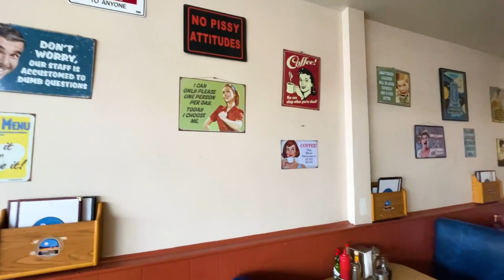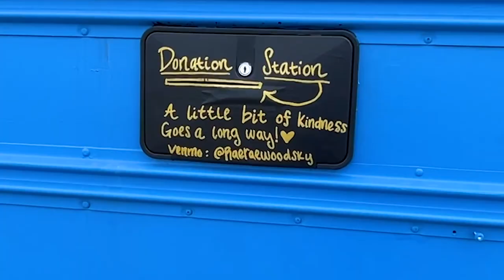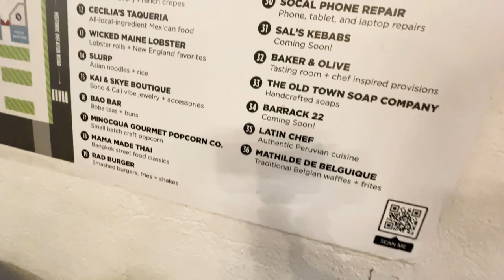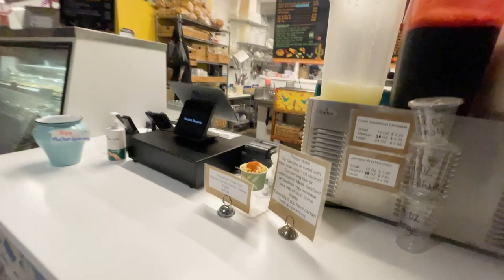TOURING A LITTLE BLUE SCHOOL BUS WITH NOMAD FRIENDS // Van Life Tour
I spent the day with other van life nomads! We eat a delicious breakfast by the beach, get a surprise converted school bus tour and end the day with a huge dinner!

TOURING A LITTLE BLUE SCHOOL BUS WITH NOMAD FRIENDS // Travel Snacks

ABOUT ALLISON
Allison Sharpe is a California native who gave up her home in California to live a nomadic lifestyle. In the USA she lives out of her van, Simon, and while abroad practices slow travel. Wherever she is, she's always looking for delicious food, scenic places, unique adventures and cool places to stay (on a budget). She's also the host of the Travel Snacks Podcast.

VAN TOUR | FULL TIME VAN LIFE IN A CHEVY EXPRESS